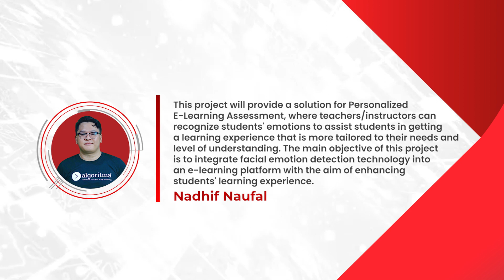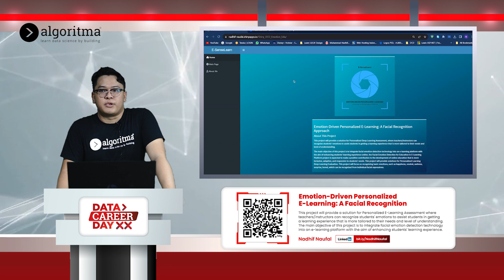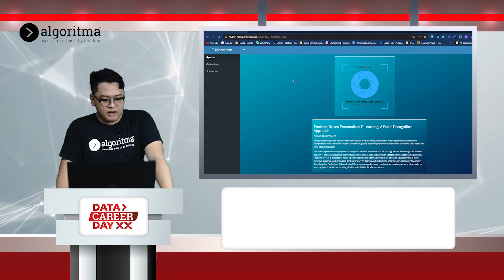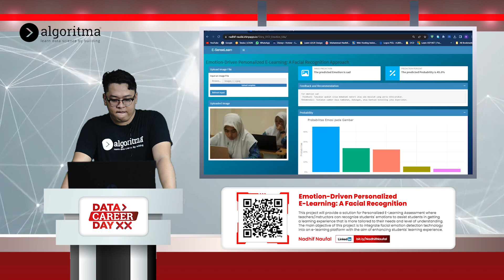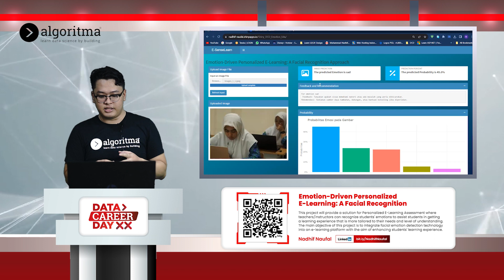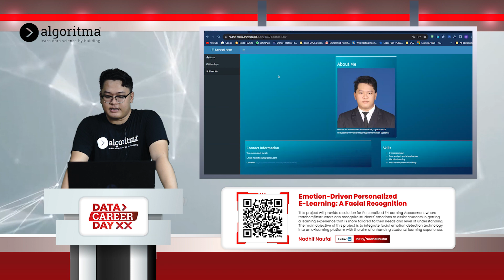DETEKSI EMOSI SISWA DENGAN FACIAL RECOGNITION | Nadhif Naufal | Student Project | Algoritma 2024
Pengembangan Solusi Penilaian E-Learning Personalisasi: Integrasi Teknologi Deteksi Emosi Wajah

Proyek yang dibuat oleh Nadhif Naufal, alumni Algoritma Data Science School bertujuan memberikan solusi inovatif untuk Personalized E-Learning Assessment. Fokus utama proyek ini adalah memungkinkan guru atau instruktur mengenali dan memahami emosi siswa, sehingga dapat memberikan pengalaman belajar yang lebih disesuaikan dengan kebutuhan dan tingkat pemahaman masing-masing siswa.

Bagaimana cara kerja proyek ini?
Dalam upaya mencapai tujuan tersebut, proyek ini berfokus pada integrasi teknologi deteksi emosi wajah ke dalam platform e-learning yang sudah ada. Teknologi ini akan memungkinkan sistem untuk secara akurat mengenali dan merekam ekspresi wajah siswa selama sesi pembelajaran online. Dengan demikian, para guru dan instruktur dapat mengakses informasi tentang emosi siswa dan menggunakan data tersebut untuk menyusun pengalaman belajar yang lebih adaptif dan bermakna.

Apa manfaat dari proyek ini?
Manfaat utama dari proyek ini termasuk peningkatan interaksi guru-siswa, peningkatan retensi materi, dan penyesuaian kurikulum berdasarkan kebutuhan individu siswa. Selain itu, integrasi teknologi deteksi emosi ini dapat memfasilitasi umpan balik yang lebih tepat waktu, membantu mengidentifikasi tantangan belajar yang mungkin dihadapi siswa, dan secara keseluruhan meningkatkan efektivitas proses pembelajaran.

Proyek ini tidak hanya menciptakan solusi teknologi canggih, tetapi juga berfokus pada dampak positifnya terhadap dunia pendidikan. Dengan meresapi unsur personalisasi dalam pembelajaran, proyek ini diharapkan dapat memberikan kontribusi positif terhadap pengalaman belajar siswa dan membantu menciptakan generasi yang lebih terampil dan berpengetahuan.